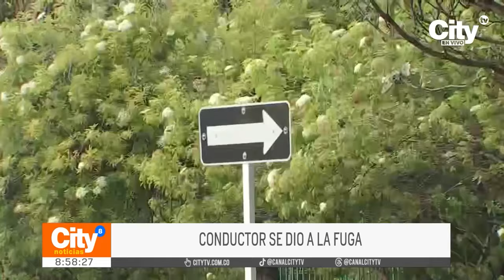Un adulto mayor y su mascota fueron atropellados por un vehículo que se dio a la fuga | CityTv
En horas de la mañana de este lunes 5 de febrero de 2024, se registró un trágico accidente de tránsito en el norte de la ciudad, en el cual un peatón y su mascota fueron arrollados por un vehículo mientras intentaban cruzar una importante calle. El suceso tuvo lugar alrededor de las 7 de la mañana en la calle 151 con carrera 14.